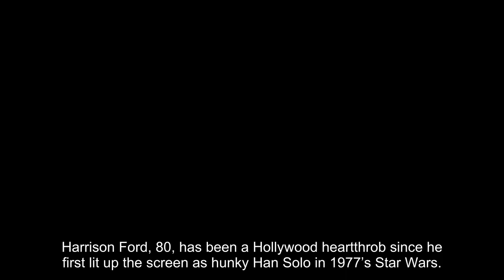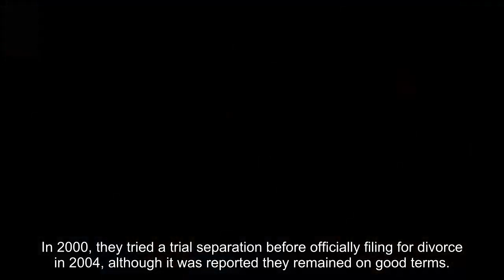Harrison Ford’s Wife: Everything To Know About His Marriage To Calista Flockhart & Past Relationship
Harrison Ford, 80, has been a Hollywood heartthrob since he first lit up the screen as hunky Han Solo in 1977’s Star Wars. His matinee idol status was solidified as the adventurous archeologist Dr. Indiana Jones in Indiana Jones and the Raiders of the Lost Ark and its numerous sequels. With Working Girl and Witness, Harrison’s movie star magnetism was undeniable. He’s set to return to the big screen in one of his most iconic roles as Indiana Jones in the upcoming fifth sequel Indiana Jones & The Dial Of Destiny, which will hit theaters on June 30, 2023.

Mary Marquardt:

Harrison and Mary Marquardt, who was born in 1945, wed in June 18, 1964 after meeting at the liberal arts college, Ripon College, in Ripon, Wisconsin. Mary graduated with a degree in Culinary Arts and had a career in the food industry while Harrison worked his way up in Hollywood. The couple welcomed their first son, Benjamin, on September 22, 1966. Their second child, Willard, was born on May 14, 1969. Benjamin would go on to follow in his mother’s footsteps as he became a renowned chef and restauranteur in Los Angeles, while Willard owns a boxing gym called Strong Sports Gym and his own fashion line, Ludwig Clothing Company. The pair eventually called it quits in 1979.

Decades later, the divorce gained renewed attention after Harrison’s Star Wars co-star, Carrie Fisher, alleged she and Harrison had an affair while filming the sci-fi blockbuster, during the time he was married to Mary. In her 2016 memoir The Princess Diarist, Carrie wrote of the three-month long tryst, which she claims happened while she was 19 and Harrison was 33. “I was so inexperienced, but I trusted something about him,” she said. “He was kind.” And in an interview with